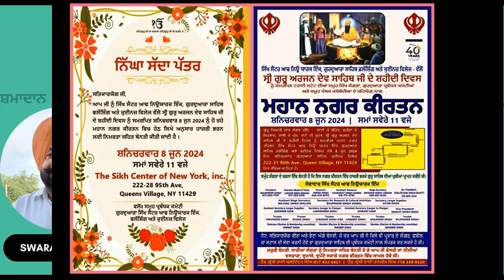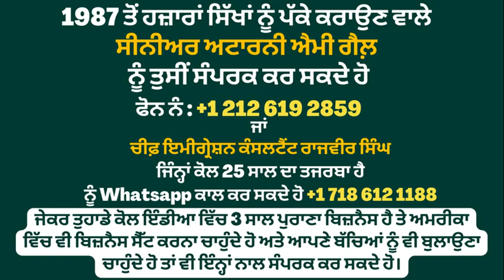NDA ਨੂੰ ਬਹੁਮਤ ਤਾਂ ਮਿਲ ਗਿਆ, ਪਰ ਮੋਦੀ ਦੀ ਕੁਰਸੀ ਡਾਵਾਂਡੋਲ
ਪੰਜਾਬ ‘ਚ 8 ਮੰਤਰੀ ਤੇ 62 MLA ਹਾਰੇ,
ਕੇਂਦਰੀ ਮੰਤਰੀਆਂ ਨੁੰ ਵੀ ਝੱਲਣੀ ਪਾਈ ਨਮੋਸ਼ੀ, ਹੋਇਆ ਜੁੱਲੀ ਬਿਸਤਰਾ ਗੋਲ